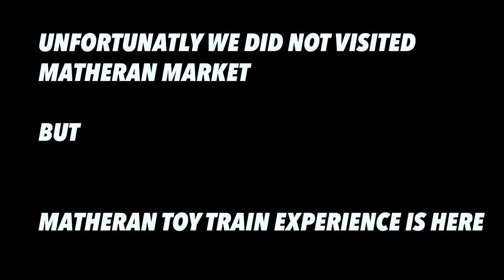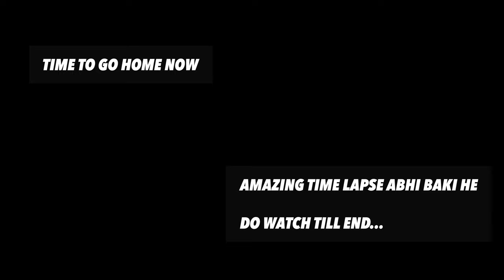MATHERAN TOY TRAIN EXPERIENCE I MUST DO ACTIVITY I EPISODE 4 I BACK TO HOME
This video is all about our Matheran Toy Train experience. it was amazing fun. you just watch it and will come to know how fun we had!

Also DONT FORGET timelapse at last just created for you :)

Matheran to Aman Lodge toy train ticket
Economy - 45 rs. (waiting more 2+ hrs on weekends)
First class - 310 rs